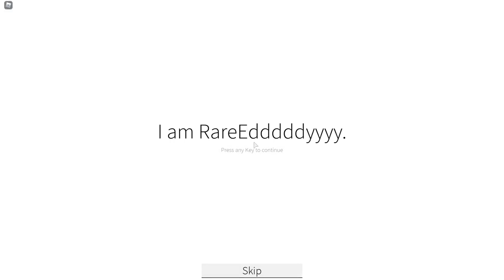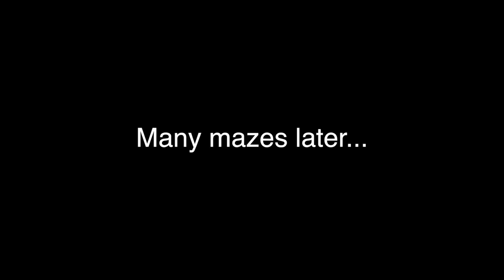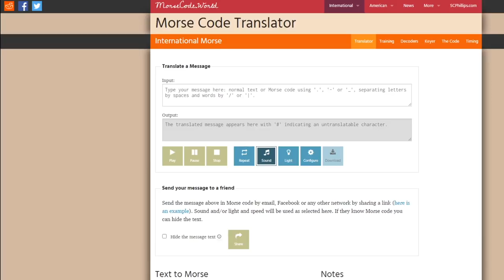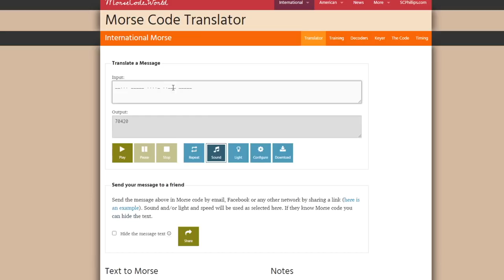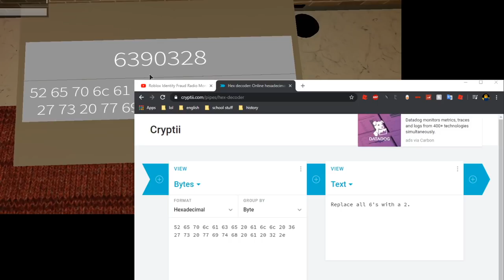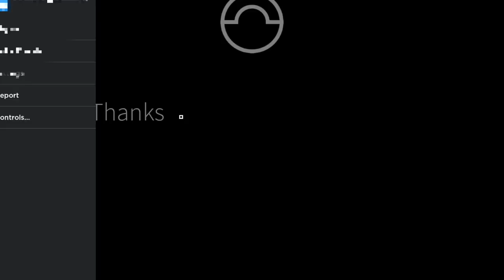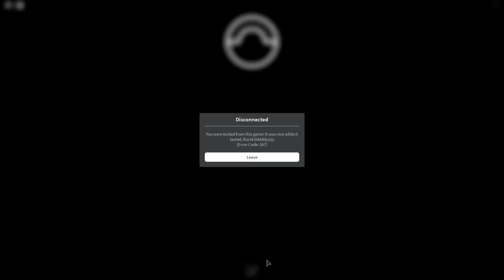I REGRET THIS.. - Roblox Identity Fraud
this was the worst video I made.. lol

DISCORD SERVER!

Play Identity Fraud Here!

xThyEdgarx's Fan Shirt! (Only 8 Robux)